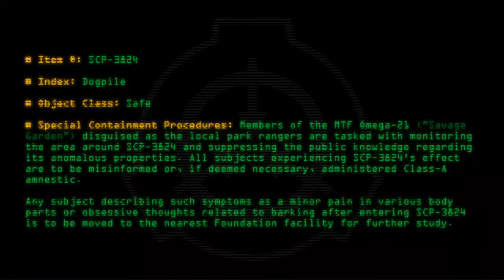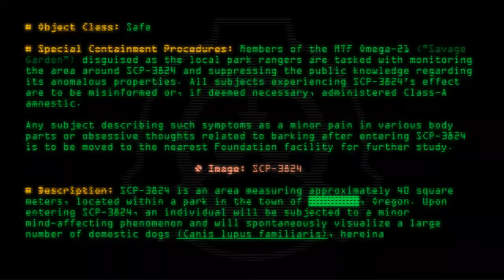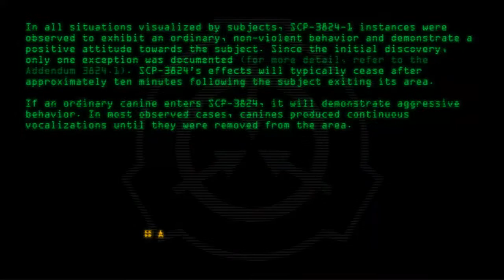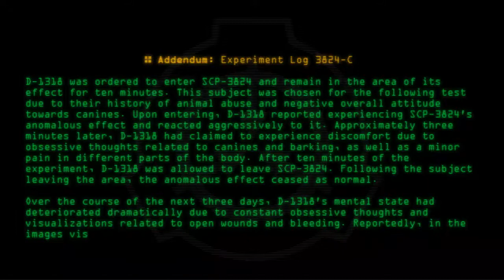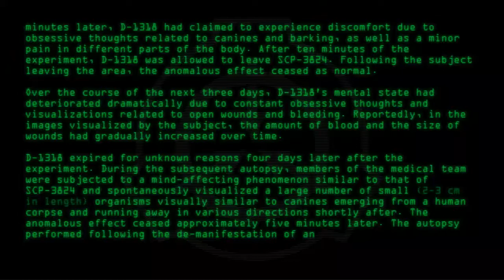SCP-3824 - Dogpile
Code: SCP-3824
Title: Dogpile
Rating: 42
Wordcount: 970
Last Edit: 19 Mar 2020 12:34
Revision: 46